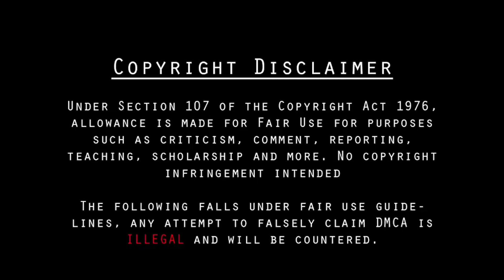Skanda Full Movie In Hindi Dubbed | Ram Pothineni, Sreeleela, Saiee Manjrekar, Review & Facts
WhatsApp number y
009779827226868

Ak Movie Facts Entertainment
Thank for the watching video